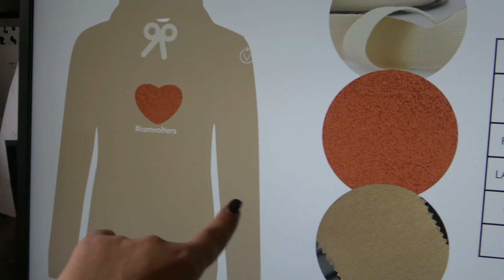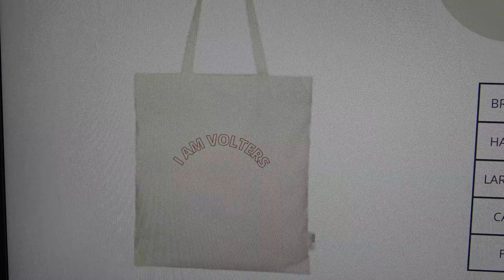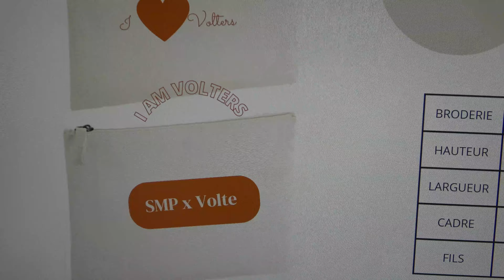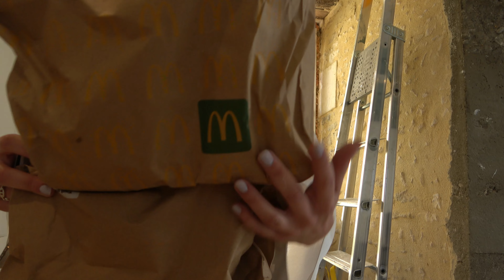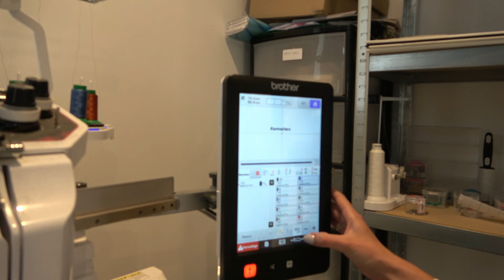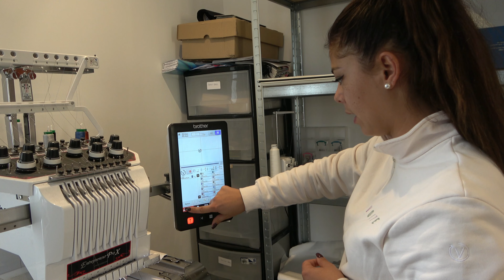Ma COLLECTION avec VOLTE de A à Z ! 👀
CODE PROMOS  :
🔸 -10% + livraison offerte sur les accessoires avec le code "BEFORESTIERMAREV"
🔸 -10% chez avec le code "mareva10"
avec le code "mareva10"
🔸 -5% chez avec le code "peper5"
🔸 -10% chez avec le code "Sweetm10"

👩‍ Je m’appelle Mareva, j'ai 26 ans. Je suis d'origine Tahitienne, et je me situe en Île de France. Je suis titulaire du galop 7, et l'heureuse propriétaire d'Uppercut de Chalusse. Anciennement propriétaire d'Uranie d'Audes que j'ai vendu en Décembre 2015. Ma caméra est une Sony, et je monte mes vidéo avec Filmora.

💬 Certains articles m'ont été envoyés gratuitement, cela ne change en rien mon avis, et je ne reçois rien sur les ventes de ses produits.

Mille bisous
Mareva ☼